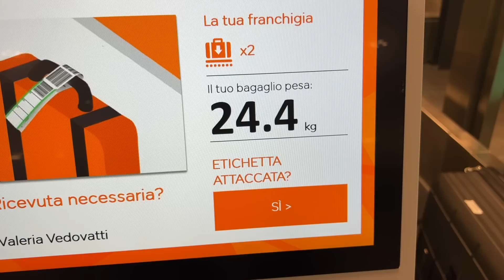CI HANNO DENUNCIATE A TENERIFE?! - alla scoperta del mondo EP 1